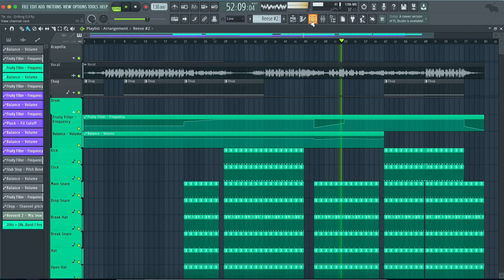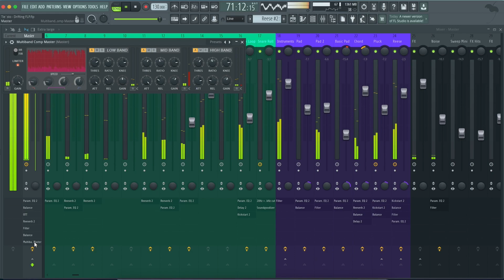Tiësto - Drifting (FL Studio Remake)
💻 This is a deconstructed FL Studio Remake of "Drifting" by Tiësto. The track offers a wealth of knowledge about contemporary Music Production Elements such as Transitions, Drums, Beatmaking, Sub Basses, Mid Basses, Synths, Fx, Song Structure, and Vocals. The package includes samples suitable for beginners and a fully arranged Beat, which has been fully Mixed and Mastered and is ready for you to download and start exploring.

⚙ Template Specifications ⚙

📌Software, DAW: FL Studio 20.8, or higher.
📌Song Key: A Min
📌Time Length: 2:27